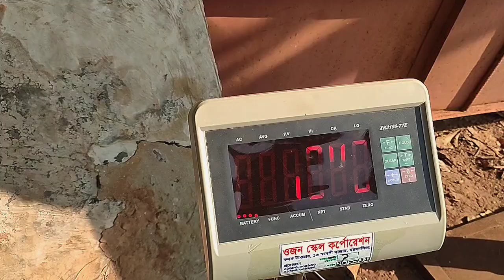3000KG Digital Weighing Scale For Bricks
Mini Weigh Bridge [Van, Auto Rickshaw, Mini Car, Horse Carriage Weighing]
Capcity: 3000Kg/ 5000Kg
Client: Bhuiyan Bricks
Indicator: T7E
Load-cell Quantity: 6 Piece
Guarantee: 1 Year
Warranty: 4 Years
Suppliers: Ojon Scale Corporation
Suppliers Location: 12 Swadeshi Bazar (Under Jamuna Bank), Mymensingh.